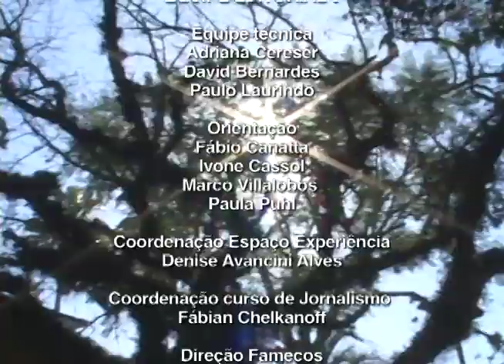Um novo Caminho Parte 2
Na busca por um novo estilo de vida, milhões de pessoas trocam de religião no mundo. De acordo com o IBGE, apenas no Brasil, 24% da população migra para outra religião a cada ano.  As motivações são várias: casamento, depressão, inadaptação, etc. O fato é que a maioria dessas pessoas encontram em sua nova crença uma forma diferente de ver a vida, tornando-se melhores e mais felizes.

No vídeo, produzido pela equipe do Editorial J, você conhecerá três casos de mudança de religião: católicos que viraram budistas, islâmicos e judeus.